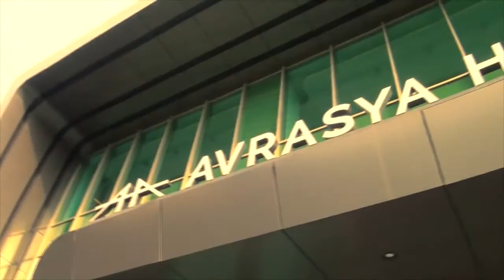Avrasya Hastanesi Gaziosmanpaşa Ortopedi ve Travmatoloji Uzmanı Yrd. Doç. Dr. Levent Aslan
Avrasya Hastanesi Gaziosmanpaşa Ortopedi ve Travmatoloji Uzmanı Yrd. Doç. Dr. Levent Aslan, İstanbul Times TV'de "Hüseyin Çetiner ile Gündem" programında ortopedi ve travmatoloji hakkında bilgi verdi.